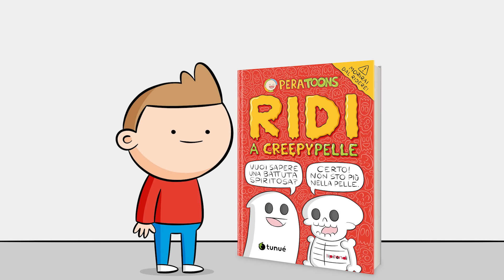MARANZA contro Kenny - Pera Toons 127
16.000 LIKES ► SUBITO NUOVO VIDEO!
ACQUISTA "RIDI A CREEPYPELLE"
Ciao! Ecco un nuovo cartone animato PERA TOONS! Troverai tante freddure squallide, barzellette, battute divertentissime e alla fine anche un indovinello investigativo! Oggi ti propongo l'enigma dei MARANZA contro Kenny! Pubblicherò la soluzione nei commenti del prossimo video!
Montaggio Video: Sara d'Isanto